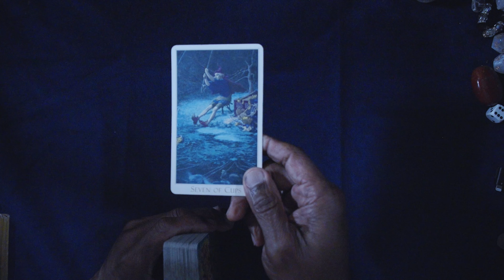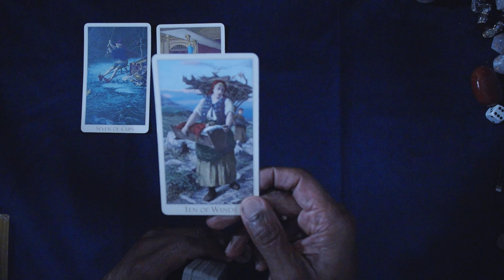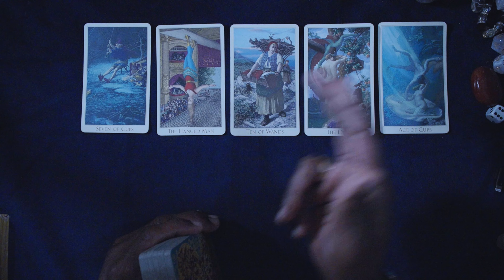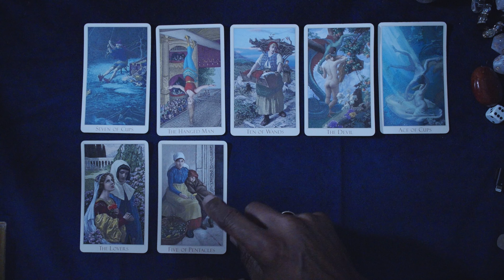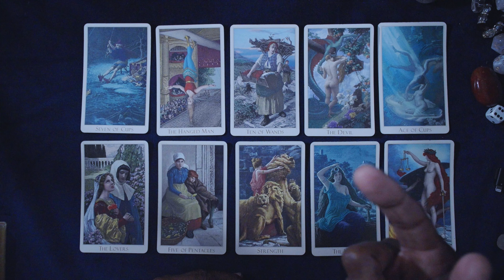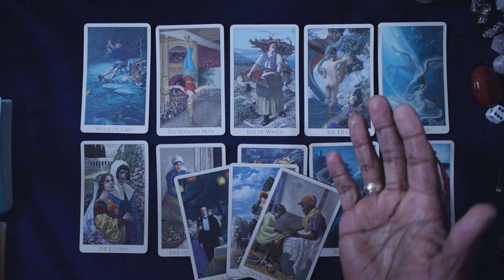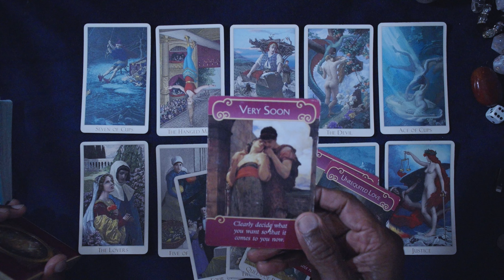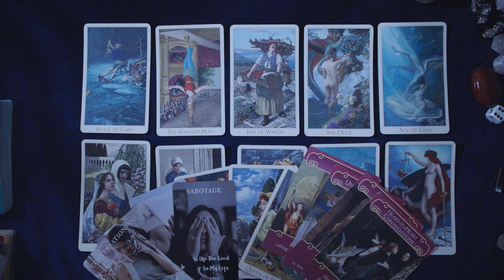VIRGO GENERAL MONTHLY LOVE FORECAST JANUARY, 2024. HAPPY NEW YEAR!!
ROMANCE ANGEL LOVE ORACLE

LOVE & LIGHT!